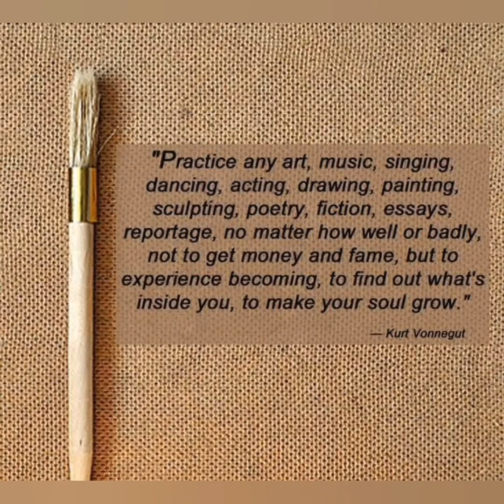गजब का है दिन..., Plz use 🎧 for better sound.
This song is from the movie कायामत से कायामत तक . Song sung by udit narayan and alka yagnik, one of the superhit and melodious song from 90s.